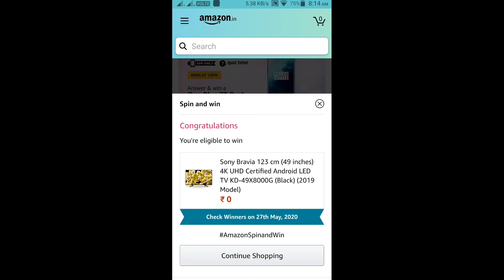Amazon Quiz Answers Today win sony 4k LED TV ₹ 20,000